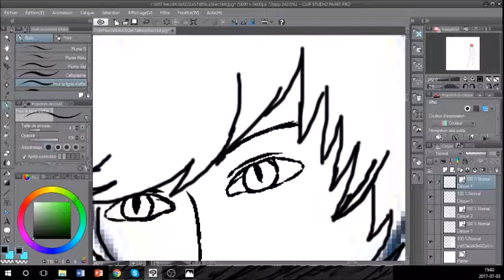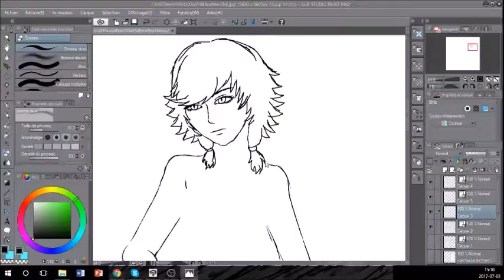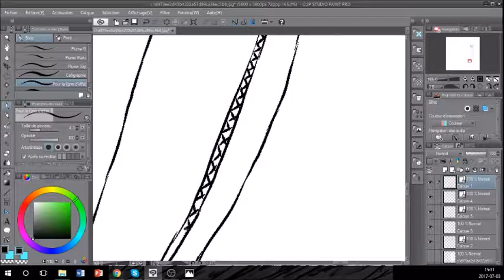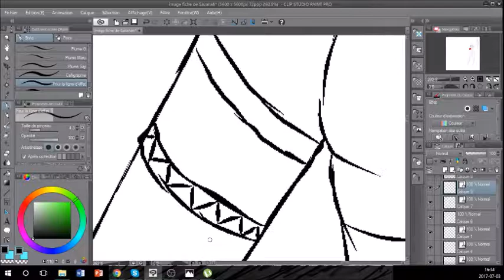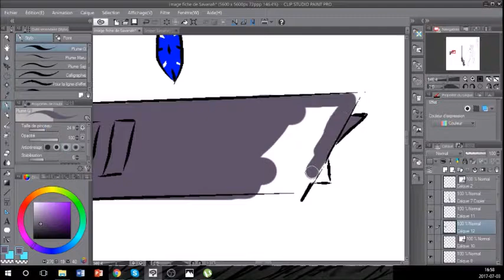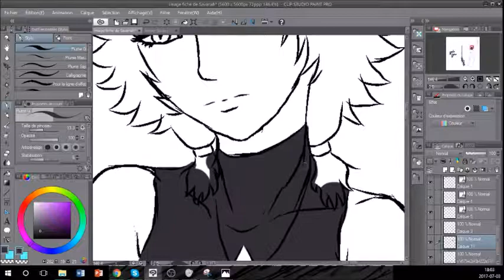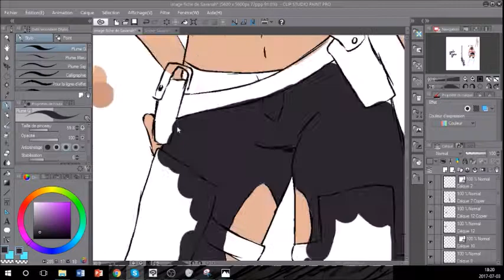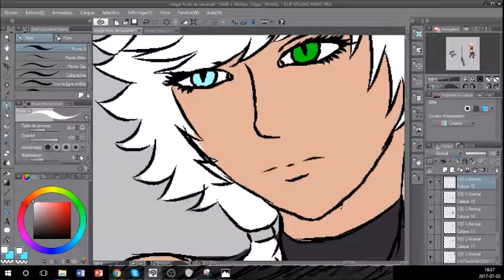[Speedpaint] || Savanah OC || Fiche basique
Voilàà encore un speedpaint (je suis en feu aujourd'hui 8'] ) celui-là m'a prit 2h25min/ Here is another speedpaint (I'm on fire today 8 ')) this one took me 2h25min

J'édit à la souris, et j'utilise comme programme Clip Studio Paint ~/ I use mouse and I use Clip Studio Paint as Programm

Les musiques/ Songs:
-Ruelle - Monsters
-The score - Legend
- Imagine Dragons - I'm so sorry